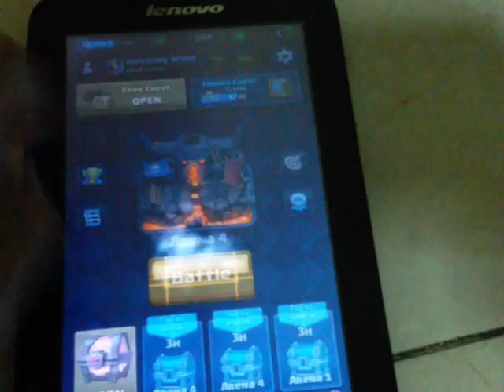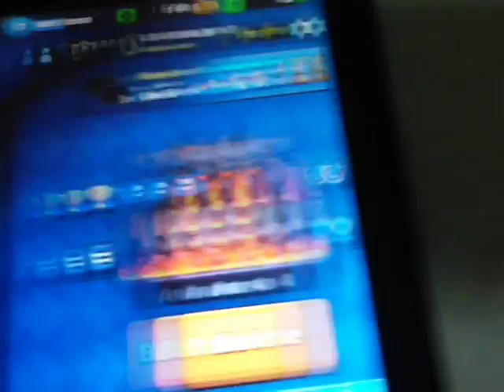Clash royale magic chest